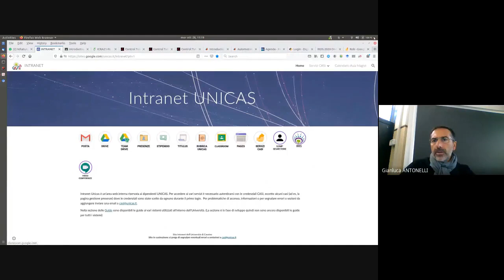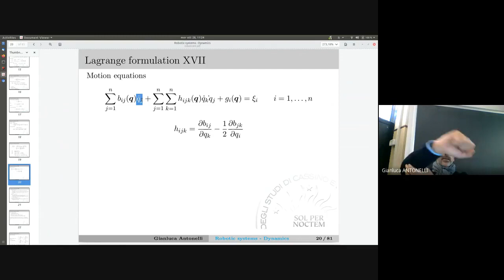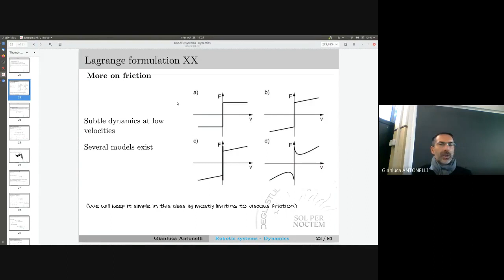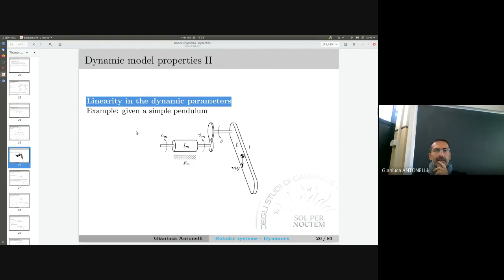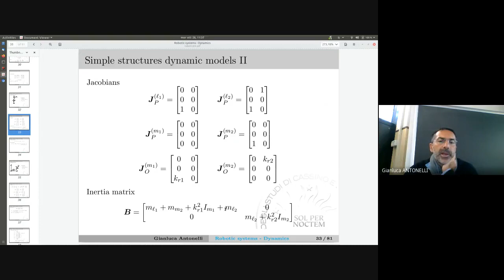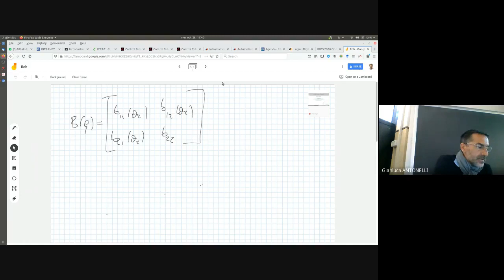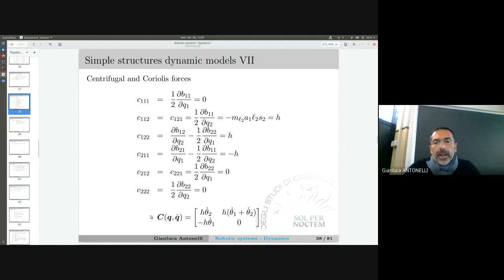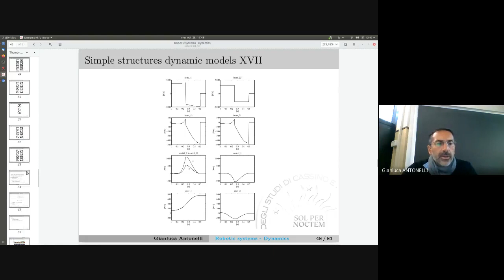ROB 15 2